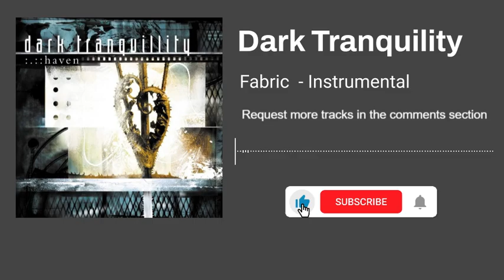Dark Tranquility - Fabric (Instrumental)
Want to hear the instrumental version of your favourite metal track?

Fabric - Dark Tranquility

Haven

Lyrics:

scattered throughout now
indefinite form
willed to find strangers
in the wickedest state
when it comes upon you my friend
fear not - it makes us men
hidden within ourselves now
lured into hiding out of sight
creation in purity
we don't need no host
suck it in
it waits for noone
take it down
the coming of descent
fiery changeling
reddened and frail
perspire to save it
the remnant of this game
if it launches again today
will our lives begin again
turning away from tides of lust
stronger return against all odds
suck it in
it waits for no one
take it down
raised to take stand
to separate grace
shown in the wake of new light
seeing it will break
the flavour of aquired taste
another boundary yet to face
witness the revolution
the fabric of essence
come again